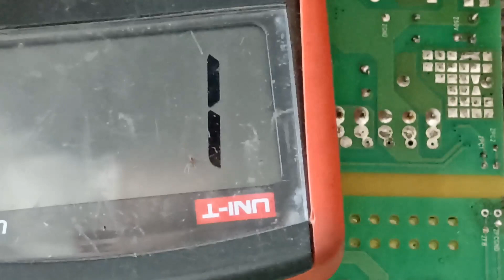CLASE 01 REPARACION TARJETA UNIFICADA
DLB AQUI LES EXPLICO COMO REPARAR UNA TARJETA SIGUIENDO PASO A PASO EL CIRCUITO PARA LLEGAR A DIAGNOSTICAR LA FALLA Y PODERLA SOLUCIONAR